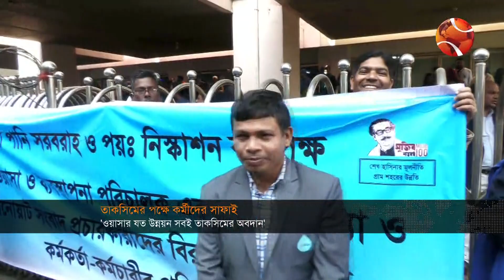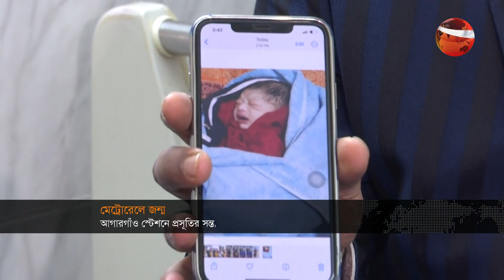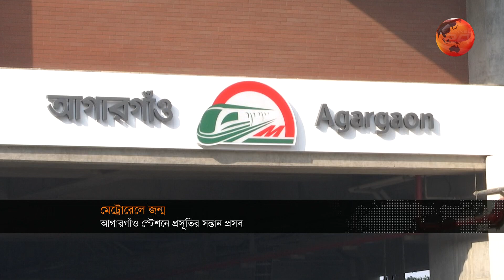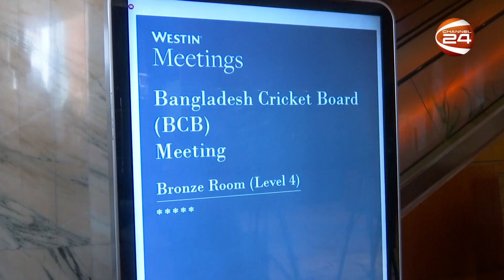সন্ধ্যার খবর | 7 PM | Shondhar Khobor | 12 January 2023 | Channel 24 Bulletin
»» Office Address:
Bangladesh.